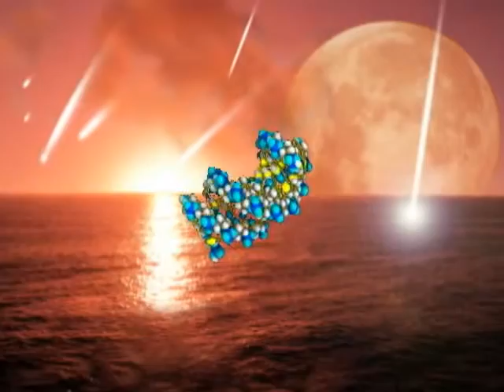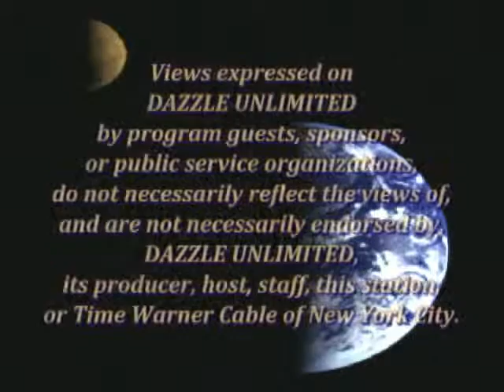DAZZLE UNLIMITED (tm) - Steve Steinberg interviews NOBEL Winner Dr. Francoise Barre-Sinoussi